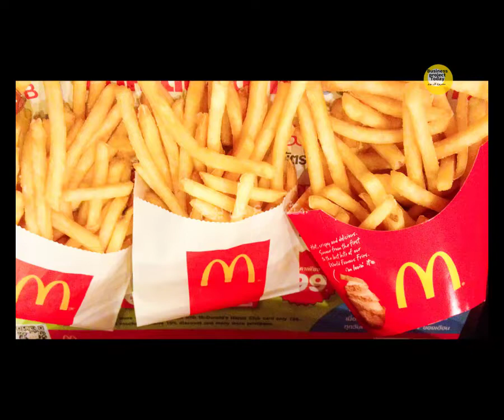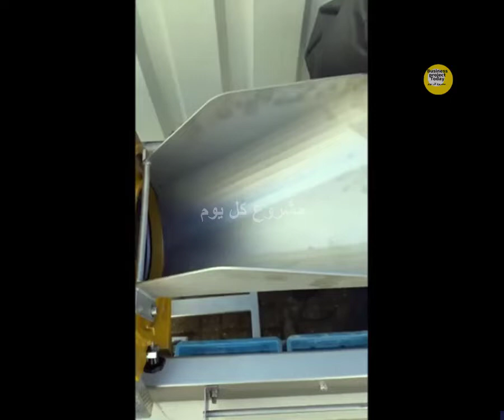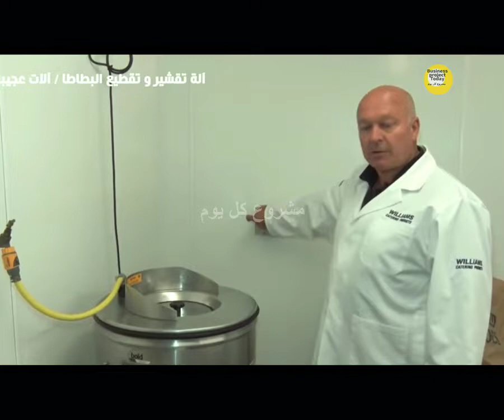فكره مشروع البطاطس مربح جدا كيف تبدأ مشروع تصنيع البطاطس بالمنزل 2022 ؟افضل مشروع حاليا 2022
نستعرض اليوم فكره مشروع البطاطس مربح جدا و الكثير من رواد الأعمال أصبحوا من أصحاب الملايين. إذا كنت تفكر في أن تصبح مليونيرا في صناعة المواد الغذائية، فإن واحدة من أروع الطرق لكسب المال هي فتح شركة لصناعة البطاطس النصف مقلية.
إدا كنت تخطط لبدء مشروع جديد ناجح و مربح؟ و كانت الإجابة بنعم، فالفيديو التالي موجه إليك.
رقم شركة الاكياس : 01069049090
رقم تاجر بيع ماكينات البطاطس : 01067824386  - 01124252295

مشروع,
مشروعات صغيرة مربحه فى مصر,
مشروع صغير,
مشروع مربح,
مشروع مربح فى البيت,
مشروع مربح براس مال بسيط,
مشروع مربح بدون راس مال,
مشروع ناجح,
مشروع ناجح فى مصر,
مشروعات صغيرة ومتوسطة,
مشروعات صغيرة,
مشروع مربح من المنزل,
مشروع ارباحه بالملايين,
مشروع مربح,مشاريع صغيرة ناجحة للنساء,مشاريع صغيرة ناجحة
,مشروع صغير,مشروع مربح فى البيت,مشروع مربح براس مال بسيط
,مشروع مربح من البيت,مشروع مربح جدا
,مشروع مربح بدون راس مال,مشروع ناجح,مشروع ناجح فى مصر
,مشروعات صغيرة ومتوسطة,مشروعات صغيرة
,مشروع مربح من المنزل,مشروع ارباحه سريعه,مشروع للرجال
مشروع مربح,
مشروع مربح,
,مشاريع صغيرة مربحة
,مشروعات صغيرة
,تصنيع
,شركة التصنيع
,مشاريع مربحة,فكرة مشروع
,أفكار مشاريع تجارية
,مشروع صغير
,اكبر مشروع في السعودية
,مشروع السعوديه,
,مشاريع السعودية,
,مشاريع السعودية 2022
,مشاريع السعودية 2021,
مشروع مربح جدا
,مشاريع مربحة جدا
مشروع مربح في البيت,
مشروع مربح في البيت للنساء ,